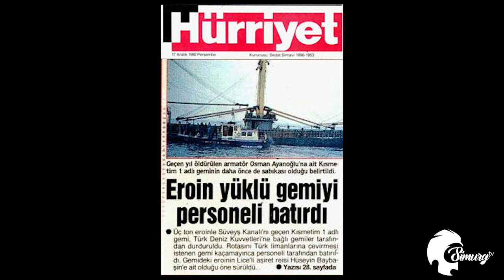''Lucky-S Operasyonu ve Perde Arkası'' 1.Bölüm Ali Türkşen Simurg TV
Bu yayınımızda, 1993 yılında gerçekleştiren ve başarıyla sonuçlanan Lucky-s operasyonuna ilişkin detayları konuşuyoruz, iyi seyirler